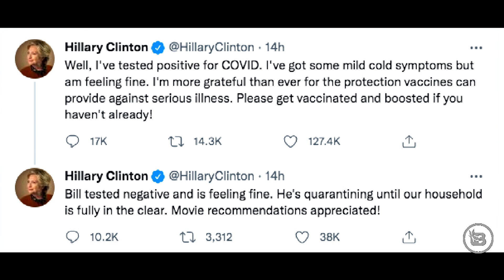Hillary Clinton Has COVID; Bill Clinton Doing Just Fine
Jen Psaki and Hillary Clinton have tested positive for COVID.
Bill Clinton was never at risk.